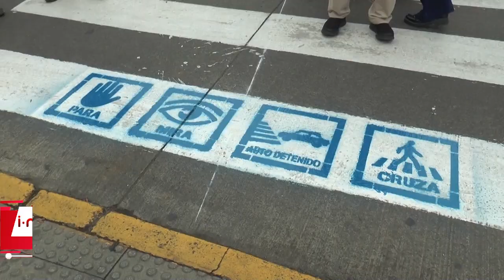Osorno realiza programa de demarcación de pasos peatonales inclusivos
Es un programa piloto que consiste en la habilitación de pasos peatonales con demarcación de "pictogramas", cuya función es, principalmente, ayudar a niños y personas con condición de espectro autista.